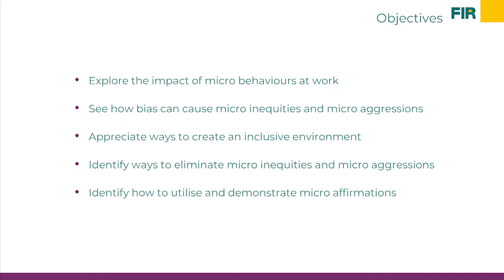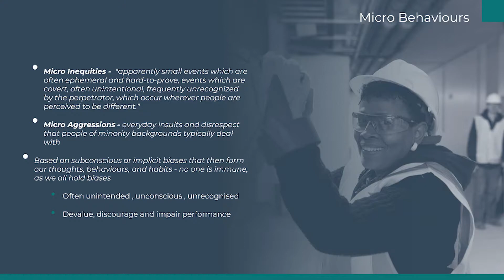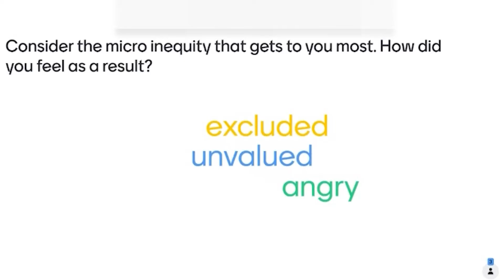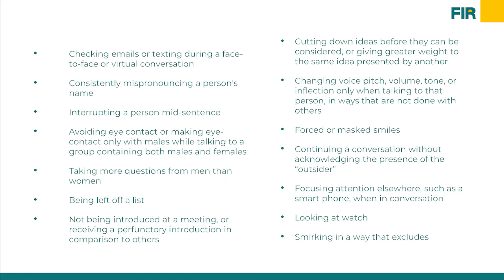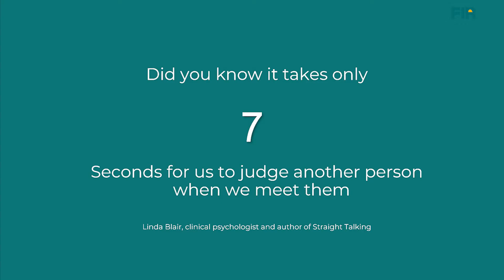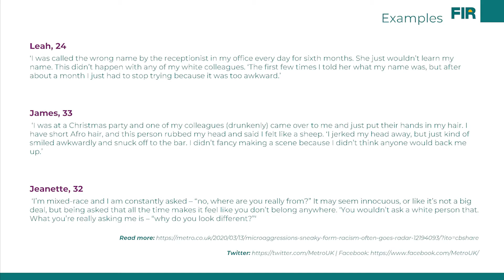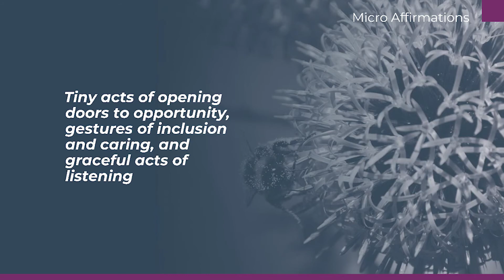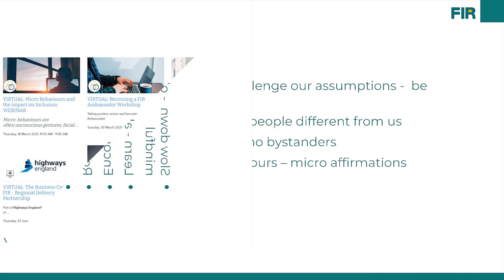Micro Behaviours and the impact on Inclusion hosted by Lynne Hunt - Edited by DSediting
This webinar explores micro behaviours and aggressions at work, how to combat micro aggressions and positive micro affirmations.